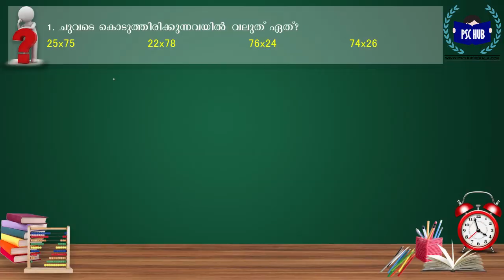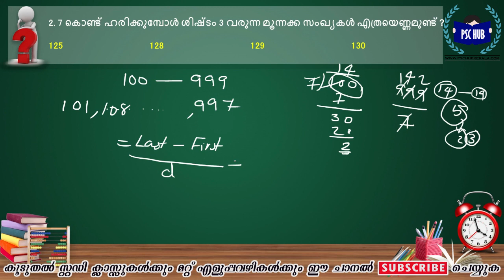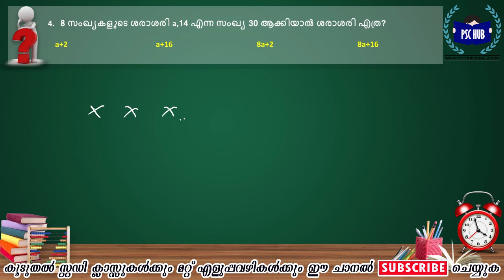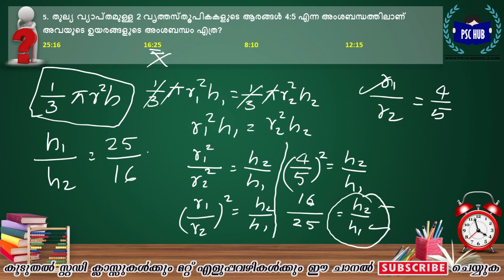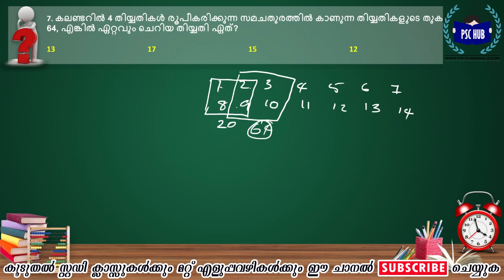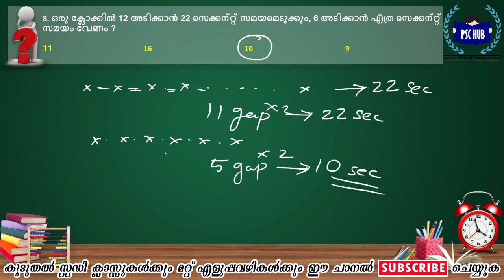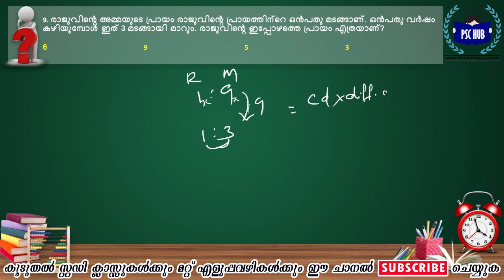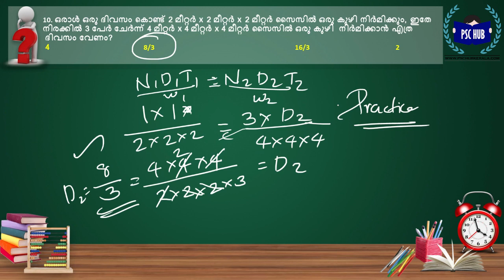Previous Year LDC MATHS Questions Workout Series PART-2 | LDC മുൻവർഷ ചോദ്യങ്ങൾ LDC 2020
In this series we will be solving previous year LDC maths problems with answers.If you have any doubts comment it below.
മുൻവർഷ LDC പരീക്ഷകൾക്ക് PSC ചോദിച്ച Maths & Mental Ability ചോദ്യങ്ങൾ  Solve ചെയ്യുന്ന സീരിസ് .സീരീസിനെ കുറിച്ചുള്ള നിങ്ങളുടെ അഭിപ്രായങ്ങൾ കമന്റ് ചെയ്യുക.